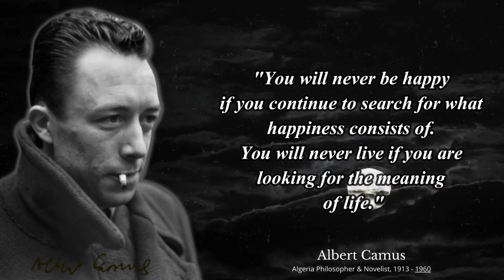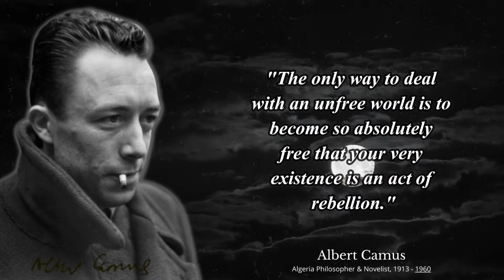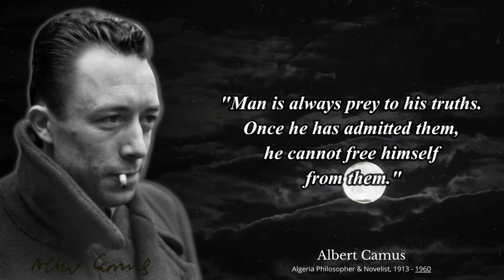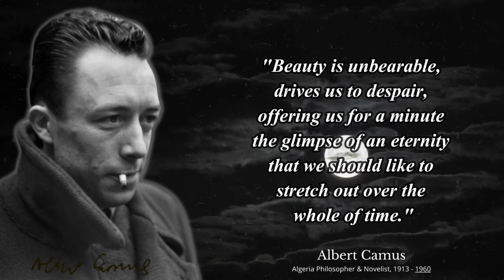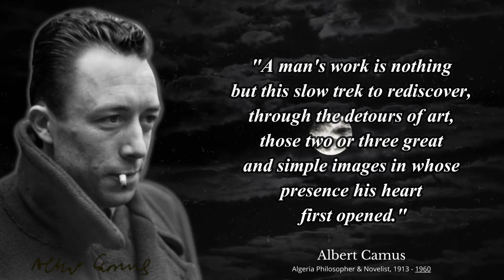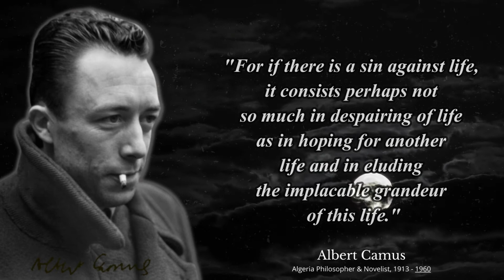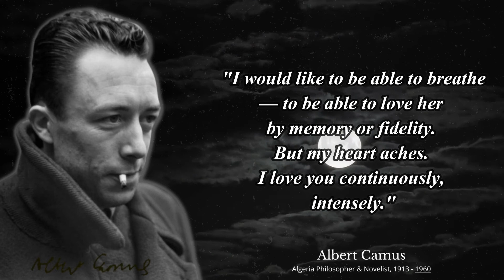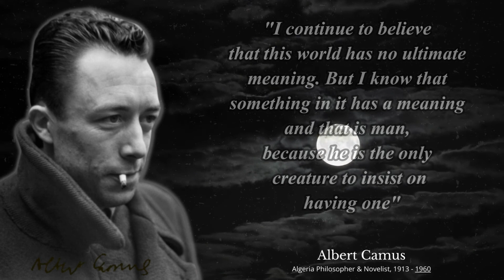Albert Camus 📍 Famous Quotes 📍 The Author Of The Stranger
Albert Camus was a popular French-Algerian journalist, playwright, novelist and philosophical essayist who was bestowed with the Nobel Prize in Literature. Although a prolific writer, Camus is best remembered till date as a philosopher, despite having no advanced training or knowledge in the profession. This is primarily because of the fact that Albert Camus in his works, made important contribution to a wide range of issues in moral philosophy from terrorism and political violence to suicide and the death penalty. He is often described as an existentialist writer, though he himself disavowed the label. Almost initially in his career, Camus built an international reputation and readership from his novels and philosophical essays. The works introduced to the world and developed the twin philosophical ideas - the concept of the Absurd and the notion of Revolt. It was this idea that made Camus famous as a philosophical giant so much so that whenever these ideas are spoken of, people immediately think of Albert Camus. Same is also visible in his quotes that cover a wide variety of subjects and give people a new perspective and a new outlook to life. Check this section and find out about quotes by Albert Camus.

We hope you enjoyed this Quotes of Albert Camus , a lot of work has been put into it.